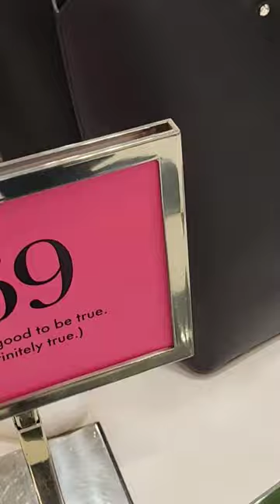♠️KATE SPADE SUMMER😍 COLLECTION shoppingvlog 😇